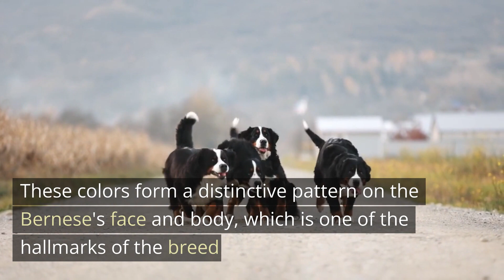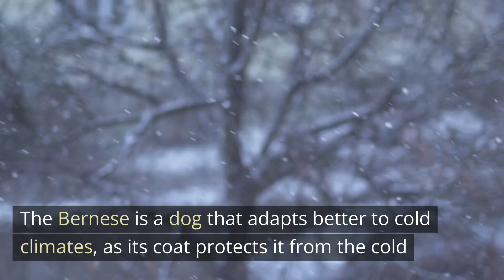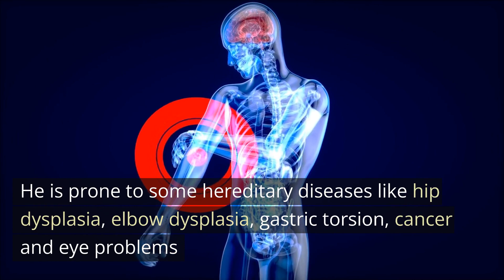Bernese Mountain Dog: the farm dog that wins hearts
Hello everyone!
Today we are going to talk about a very beautiful and affectionate breed: the Bernese Mountain Dog. Do you know where that name comes from? And what are the characteristics of this breed? Stay with us and find out!